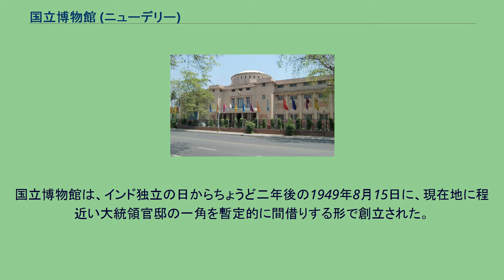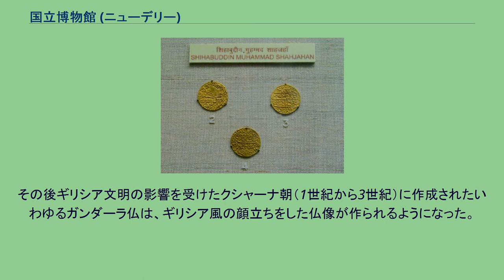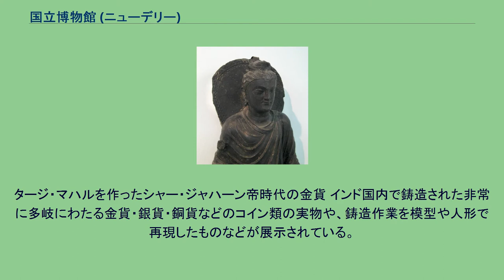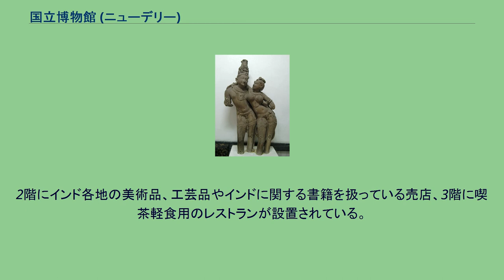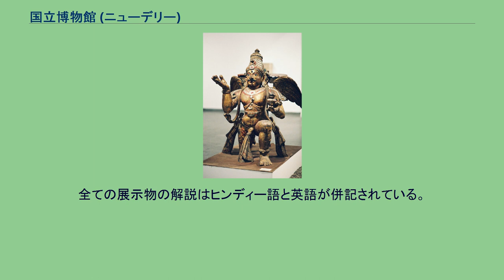国立博物館 (ニューデリー)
ジャンパト通りから臨む国立博物館 国立博物館は、20万点以上のコレクション（NATIONAL MUSEUM パンフレットより）を所蔵するインドの国立博物館である。
ニューデリーの中心部、大統領官邸とインド門を東西に繋ぐ幅広いラージパト通りと、コンノートプレイスから南下するジャンパト通りの交差点の南東側にある。
国立博物館は、インド独立の日からちょうど二年後の1949年8月15日に、現在地に程近い大統領官邸の一角を暫定的に間借りする形で創立された。
現在の3階建ての建物は、当初より博物館の館舎として建造されたもので、1960年12月18日に一般公開が開始された。
主に紀元前3000年頃のインダス文明から現在に至るインドの絵画・美術品・工芸品・文書を収蔵しているほか、インド海軍に関する展示や、中央アジアの出土品、西洋美術、ラテンアメリカ先住民に関するコレクションを展示している。
紀元前3000年頃から前1500年ころまで、インダス川流域に栄えたインダス文明の遺跡から出土した文物等を収蔵している。
印章、陶器、粘土でつくられた人形、青銅器などが常時展示されている。
またこの時代の墳墓のコレクションも収蔵しており、装飾品をまとったまま埋葬された人骨と副葬品が展示されることもある。
紀元前1世紀から前2世紀にかけてのマウリヤ朝（仏教を保護したアショーカ王の王朝）や、シュンガ朝時代の仏教美術は、仏陀の像を直接表現することは禁忌とされた。
例えば左下にあげたマウリヤ朝時代のレリーフでは、向かって右側に座っている聖者アシータのひざの上に赤ん坊の仏陀がいるのだが、この像ではひざの上には産着だけがあって人物としての仏陀は表現されていない。
その後ギリシア文明の影響を受けたクシャーナ朝（1世紀から3世紀）に作成されたいわゆるガンダーラ仏は、ギリシア風の顔立ちをした仏像が作られるようになった。
国立博物館ではこのような仏教美術の変化を直接目にすることができる。
また仏陀の生誕地カピラヴァストゥから出土した二組の仏舎利が、舎利容器に納められて金色のストゥーパと一緒に展示されている。
仏教徒の来訪者が、この展示物の前で真摯なお祈りを捧げている光景がよく見受けられる。
インドはヒンドゥー教の本場であるため、関連の神像の展示は非常に充実している。
5世紀頃栄えたグプタ朝時代に作られた素焼きの像やその流れをうけた神像群、9世紀から13世紀にかけて南インドに覇を唱えたチョーラ朝の青銅製の神像、各地各年代で制作された石造の神像や寺院の装飾など、力強く躍動感溢れる秀逸な神像が多数展示されている。
タージ・マハルを作ったシャー・ジャハーン帝時代の金貨 インド国内で鋳造された非常に多岐にわたる金貨・銀貨・銅貨などのコイン類の実物や、鋳造作業を模型や人形で再現したものなどが展示されている。
インドの各王朝が鋳造したコイン類も豊富だが、イギリス植民地時代にイギリスの通貨として鋳造された多種類のコインも合わせて展示されている。
また別室では写真による詳細なインド貨幣の変遷の歴史が展示されている。
ヒンドゥー教の神話を描いた絵画や、歴代王朝の歴史を描いたミニアチュールが豊富に展示されている。
インド各地の工芸品や、少数民族の風俗・衣装を展示した部屋もある。
ムガル帝国時代の武器・楯・甲冑の展示物は、実物大の模型の象の武装など日本の武器・甲冑と比べると興味深い。
またインド海軍の展示室もある。
2階にインド各地の美術品、工芸品やインドに関する書籍を扱っている売店、3階に喫茶軽食用のレストランが設置されている。
また2階の一部は研究施設となっており、一般客は立ち入り禁止である。
インド各地の観光施設同様に、外国人向けの料金はインド国民に比べて非常に高く設定されている。
そのかわり英語、フランス語、ドイツ語、日本語の話者にはヘッドフォンによる解説が準備されており、外国人用のチケットを見せれば無料で貸し出してくれる。
またカメラの館内持ち込みは有料で認められているがビデオは不可である。
全ての展示物の解説はヒンディー語と英語が併記されている。
"Reflections of Indian Consciousness", Dr.R.R.S.Chauhan, National Museum, 2008